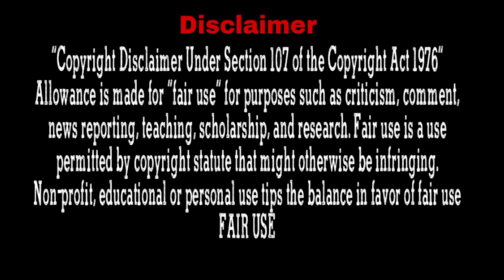He Repay Me With Cruel Kiss.... Part-5 l In Hindi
Drama : Mischievous Kiss
Native Title: 장난스런 키스

Synopsis:
Mischievous Kiss" is a romantic-comedy covering the romance between Baek Seung-Jo (Kim Hyun-Joong), an arrogant young man with a genius IQ, and Oh Ha-Ni (Jung So-Min), a ditzy young woman who gets poor grades, but whose heart is as powerful as Seung-Jo's mind.